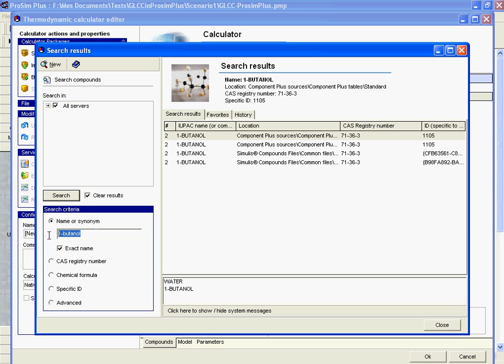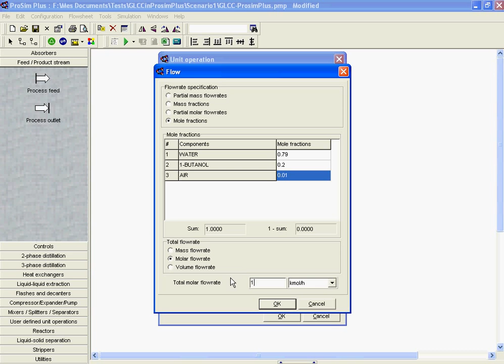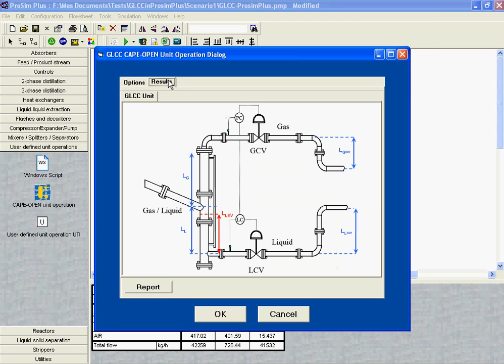GLCC in ProSimPlus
The Gas-Liquid Cyclindrical Cyclone (GLCC) Unit Operation from Tulsa University Separation Technology Projects (TUSTP) plugged in ProSIm Plus (version 2.1.8) and calculated using CAPE-OPEN interfaces.